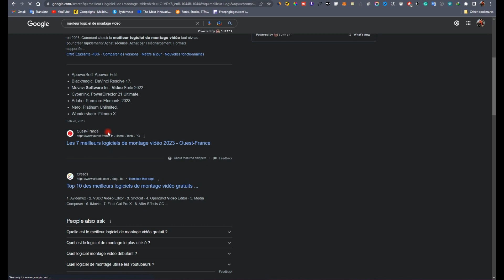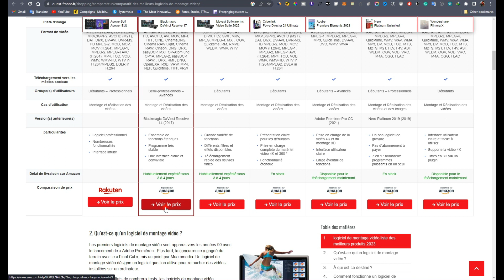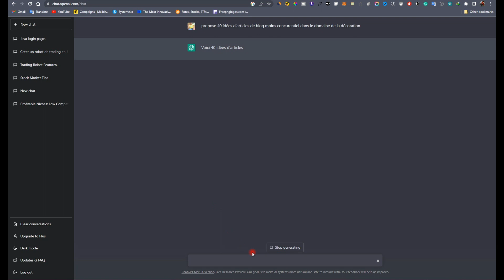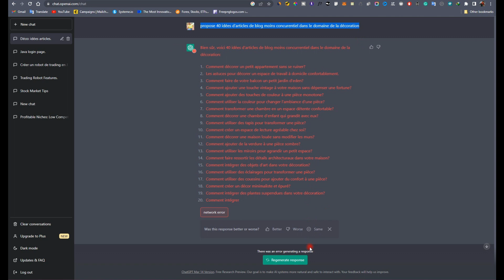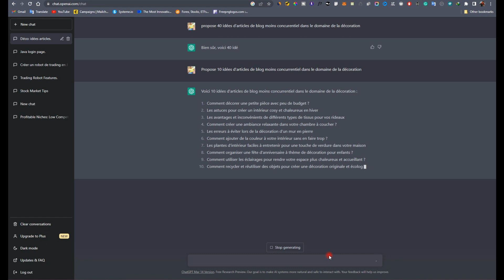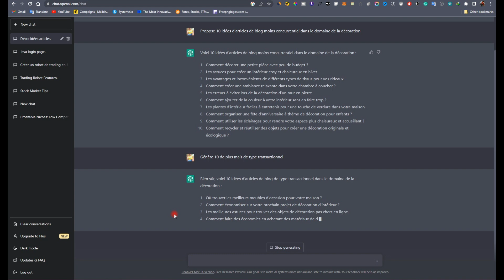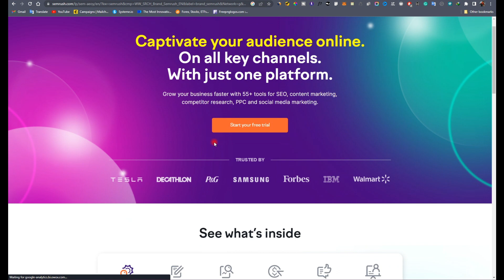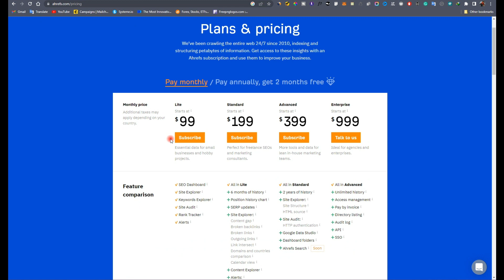8: Comment Trouver des mots clés ciblés pour un blog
Découvrez étape par étape comment gagner de l’argent sur internet gratuitement avec de l’intelligence artificielle. Spécialement ChatGPT. Vous pouvez passer de 0 à 100 € de revenue journalière en quelques mois si vous implémentez correctement la stratégie que je vous dévoile dans cette vidéo.

🚀🚀 Offerte : 2 heures d’accompagnement premium pour vous aider à lancer un business en ligne en partant de 0

🚀🚀 Voici ma méthode secrète pour créer un compte PayPal en Afrique et dans n’importe quel pays non éligible

🚀🚀 Découvrez le robot de trading que j’utilise pour gagner de l’argent en automatique

🚀🚀 Essayez gratuitement l’outil marketing tout-en-un que j’utilise pour l’email marketing, vente de formation et construction de tunnels de vente

🚀🚀 Découvrez comment transformer 35000 CFA en 5000€ par mois en Afrique

Vous pouvez ne pas obtenir les mêmes résultats que moi, cela dépendra de votre capacité à mettre en pratique les conseils et leçons.

gagner de l'argent sur internet en Afrique
gagner de l'argent sur internet sans rien faire
gagner de l'argent en dormant
investissement en ligne
entrepreneuriat
applications pour gagner de l'argent
argent en ligne